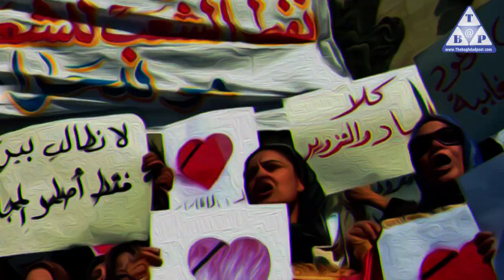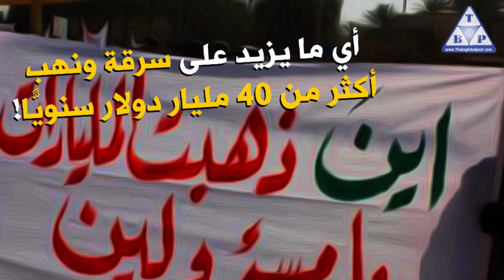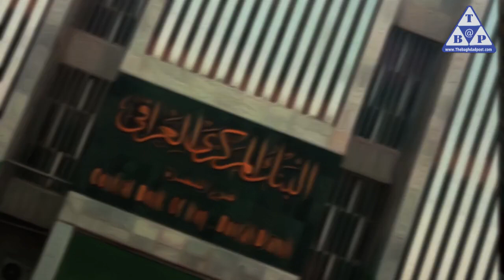نوري المالكي وعلي العلاق.. والدا الفساد في العراق